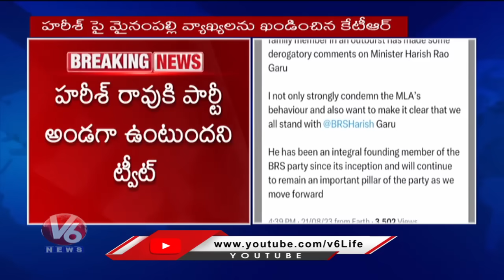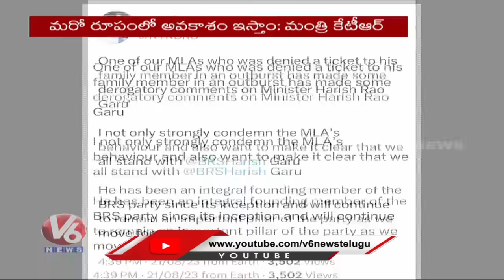Minister KTR Reacts On Mynampally Hanumantha Rao Comments On Harish Rao | V6 News